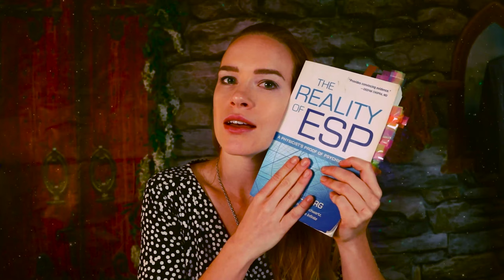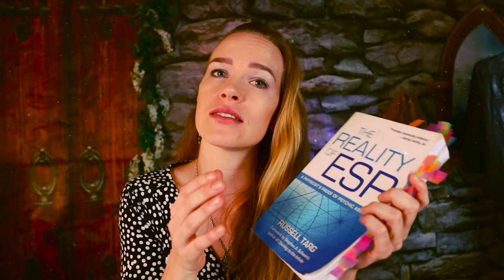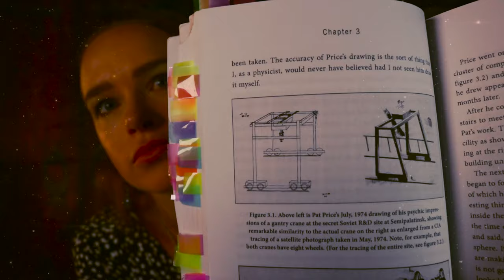Pat Price | Psychic Policeman Rescued Heiress Patricia Hearst | CIA Remote Viewing Project Stargate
Pat Price was a psychic police commissioner who used remote viewing to capture criminals. He joined the Stanford Research Institute's RV program shortly after Russell Targ and Ingo Swann developed it. Today, we'll look at a little of the work he did during that era.